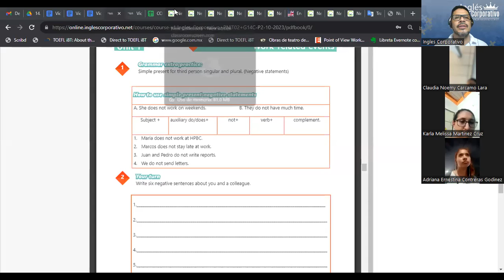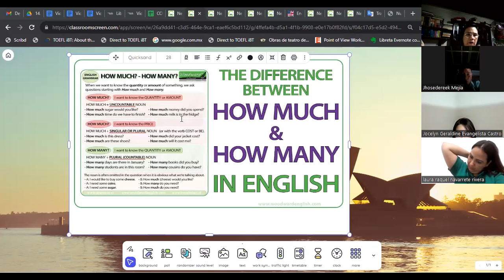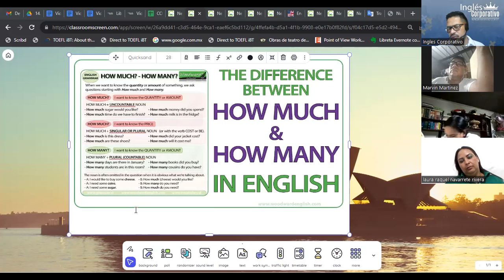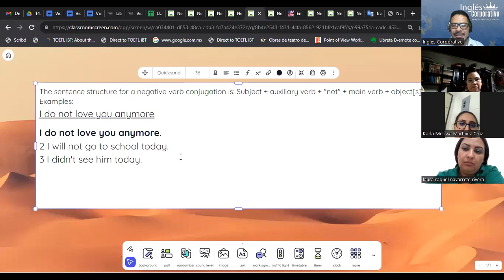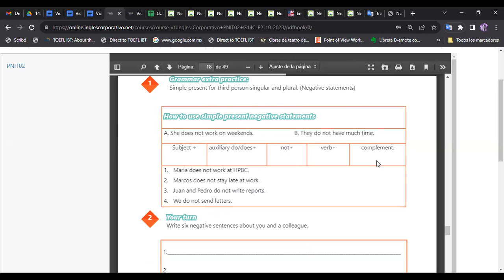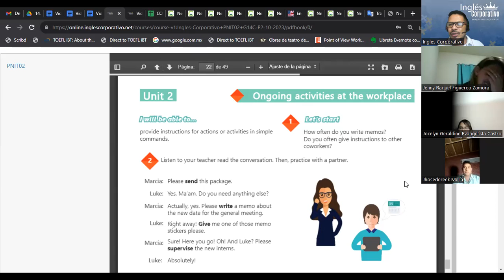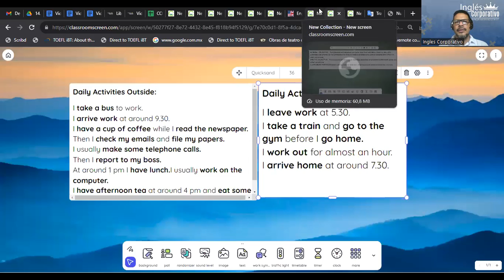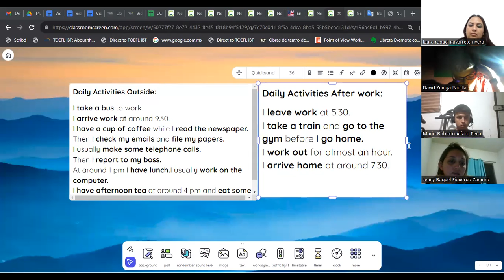SESION05-27-10-2023-IC29750-0010-2023-GARCIA- Simple present review and practice.